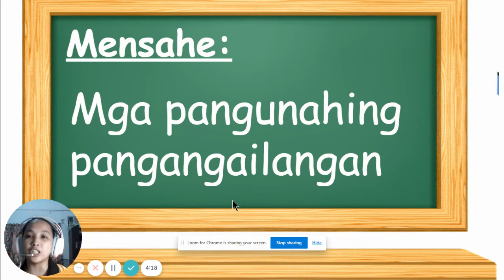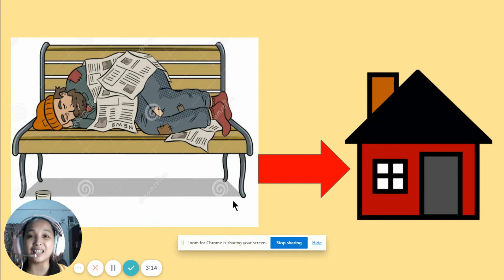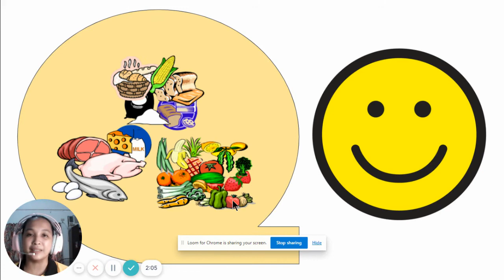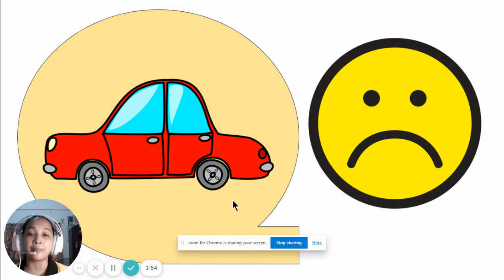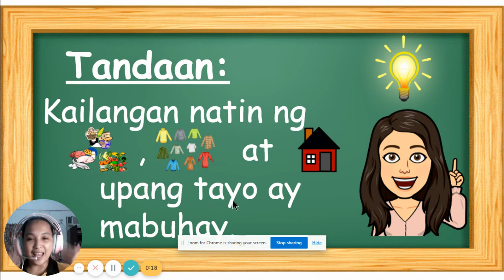MELC BASED WEEK 2 day 1 Pangunahing Pangangailangan